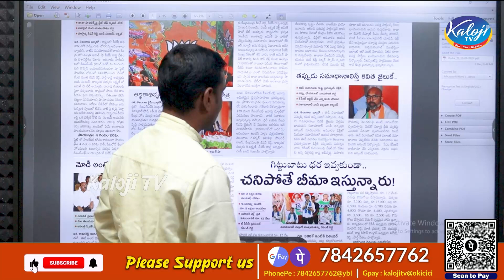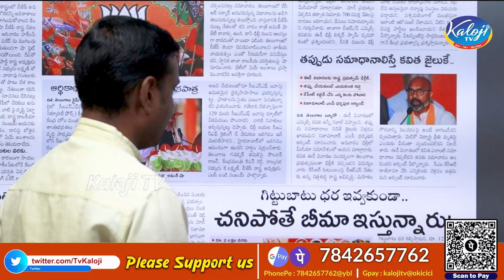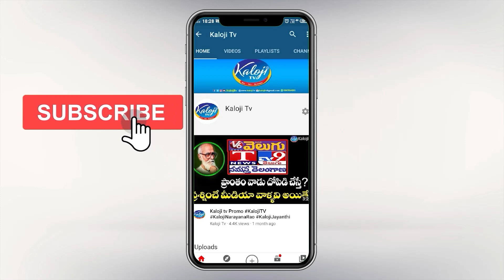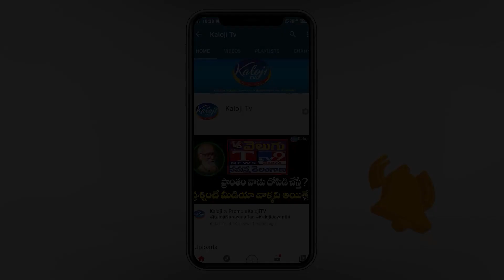బండిపై అర్వింద్ విమర్శలను | MP Arvind Shocking Comments on Bandi Sanjay | Kaloji TV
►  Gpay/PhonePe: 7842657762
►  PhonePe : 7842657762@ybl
►  Gpay : kalojitv@okicici